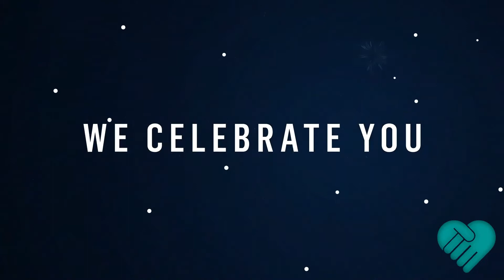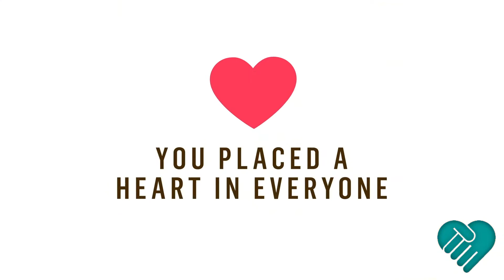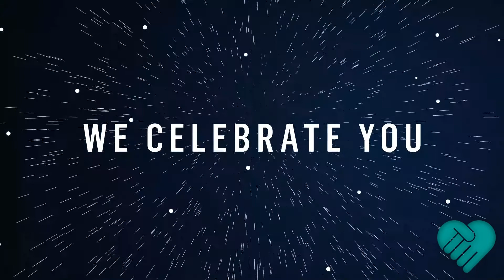We're Going on a Psalm Walk Psalm 1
Hello Families,

Welcome back to our first half of the Summer series called, 'We're Going on a Psalm Walk.' With the weather getting warmer and the sun shining; we hope you can take your Bible reading outdoors!

We are going to read a few Psalms together and talk about three points from each one as we walk. This week as you walk and talk to God see if you can spot a strong tree, a fruit or flower and see if you can feel the wind on your face or even fly a kite!!

We love to see and hear how you are getting on, so please send us some photos of the things you find on your walk. You can also let us know about anything you feel God was saying to you.

Love from

The BEC Kids Team :)